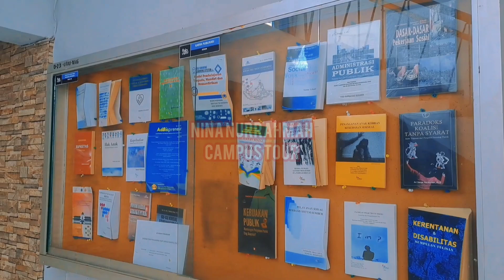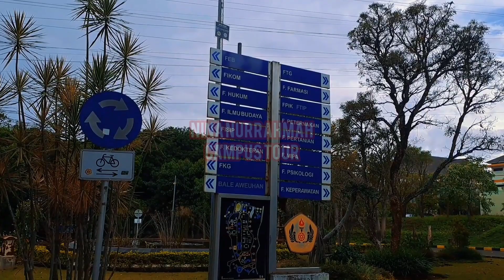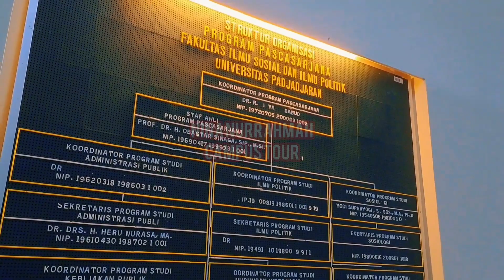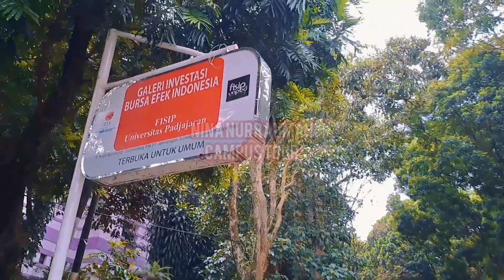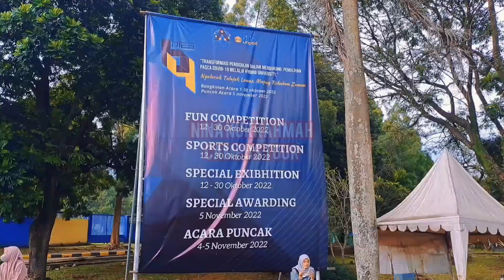KELILING UNIVERSITAS PADJADJARAN BANDUNG !!! CAMPUS TOUR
Yuk keliling universitas padjadjaran Bandung Guyssss💃